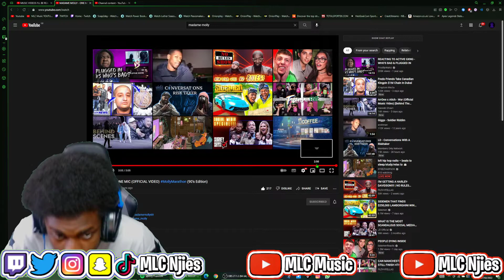WOULD NAS BE PROUD⁉️⁉️⁉️ | MADAME MOLLY - ONE MIC (OFFICIAL VIDEO) [REACTION] | MLC Music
MADAME MOLLY - ONE MIC (OFFICIAL VIDEO)